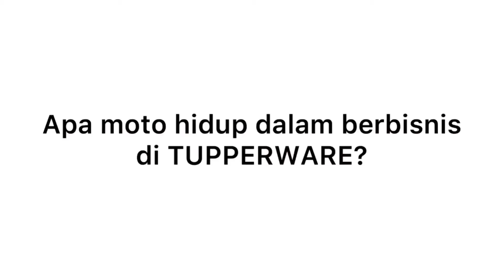Tupperware MIT “Perjalanan Bisnis di Tupperware”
Assalamuallaikum wr.wb
Semangat Pagi Tupper Lovers!